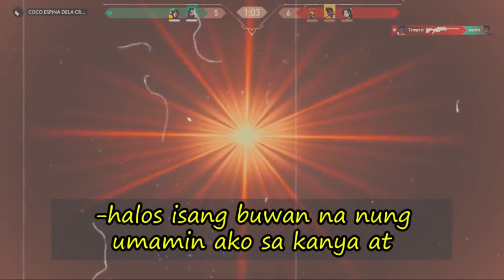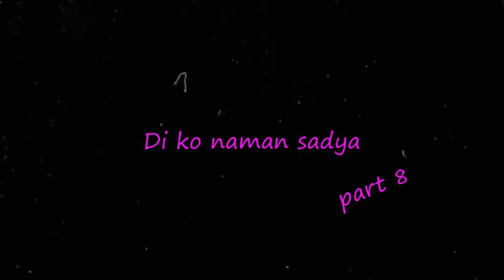The girl I've met in valorant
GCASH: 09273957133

part 1 of the story time